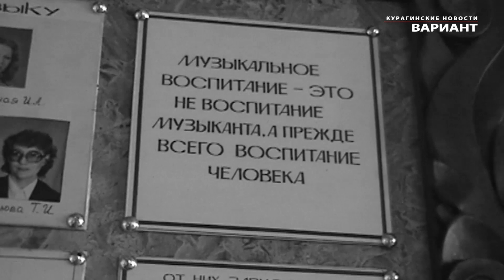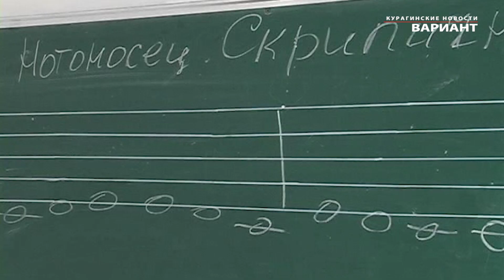Курагинской ДШИ 60 лет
Курагинской  Детской  школе  искусств  исполняется 60 лет. Курагинские новости «Вариант» от 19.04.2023 г.